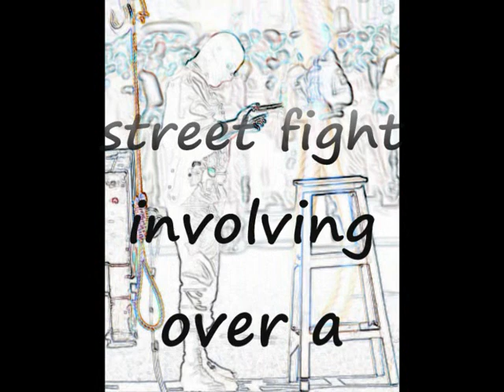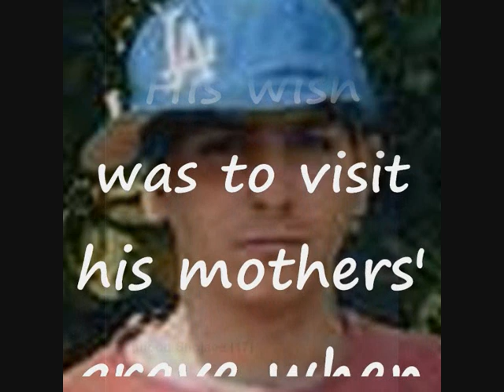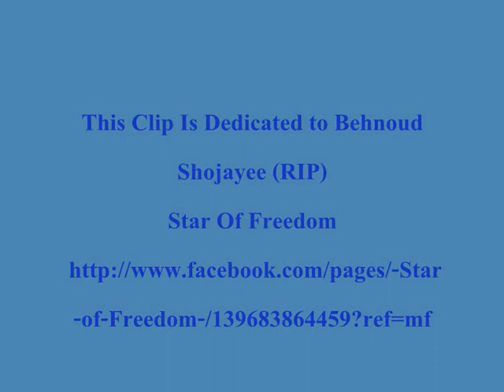Behnoud Shojayee (RIP)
While you live your life for the one you love, looking forward to tomorrow, Joyfully looking at your children playing and planning their future, there are children in Iran and countries like Iran that wait with trembling hearts to be executed.

Behnoud Shojayee was just one of those children, from the age of 17 to 21 he lived in fear and hope. He died everyday waiting.